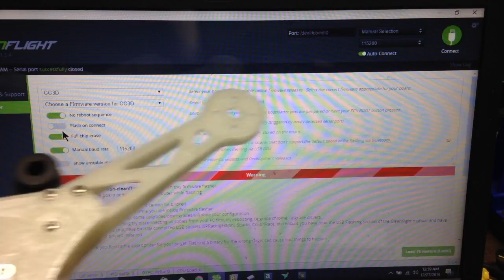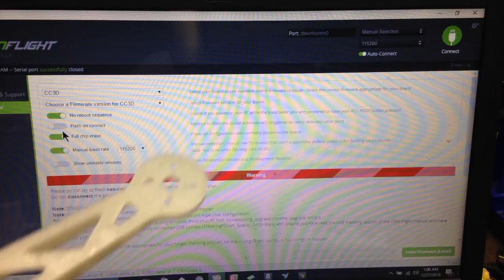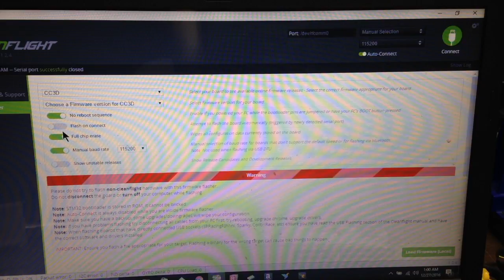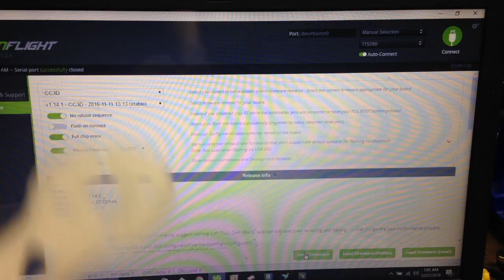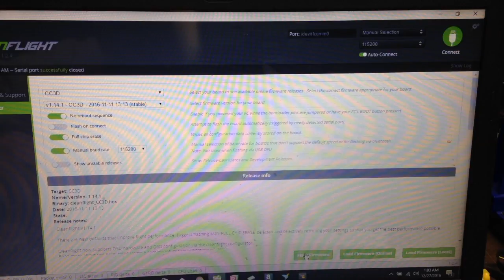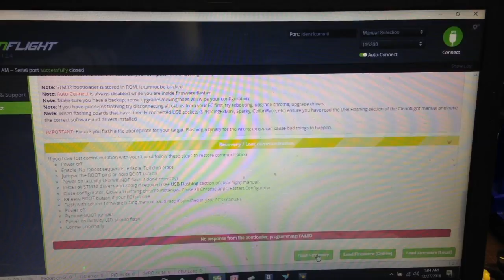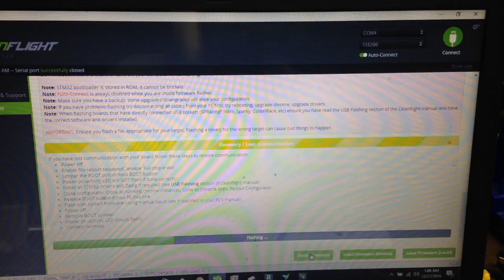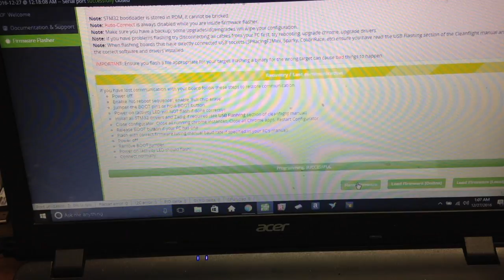CC3D FLASH CLEANFLIGHT ERROR FIX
I CAN GET THE CC3D IN BOOTLOADER BUT WILL NOT LOAD. IF I HOLD THE JUMP ON THE BOOT PINS WHEN I HIT FLASH IT WILL WORK HOPE THIS WILL HELP